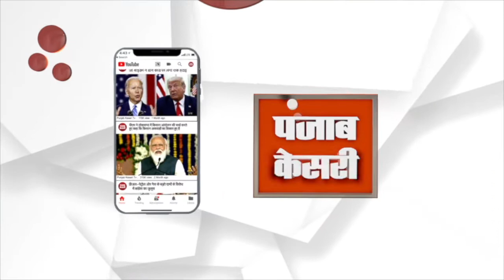जिला कलेक्टर की जनसुनवाई, कई समस्याओं का समाधान,कई के निराकरण के निर्देश | Jaislmer News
जिला स्तर पर जनसुनवाई का कार्यक्रम गुरुवार को सूचना एवं प्रौद्योगिकी विभाग के VC रूम में आयोजित हुई. जहां कलेक्टर डाबी ने जनसुनवाई कर व्यक्तियों की परिवेदनाओं का निराकरण किया और बाकी विभागों के अधिकारियों को तुरंत समाधान के निर्देश दिए.

Script Edited By:
Video Edited By: